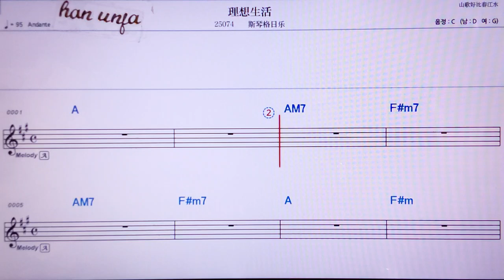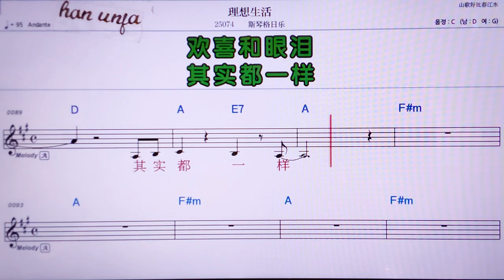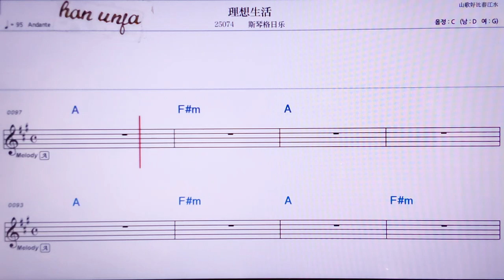💖리샬썽훠/쓰친거로러 👍MR,노래방, 악보, 코드,Karaoke With Sheet Music